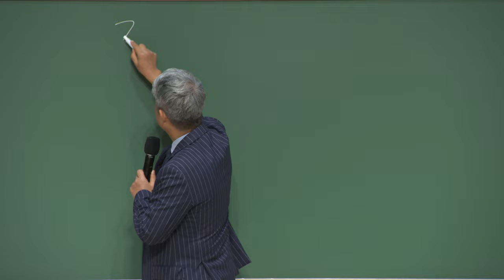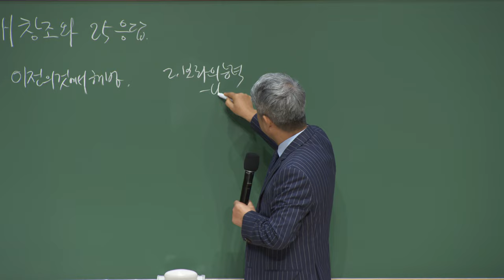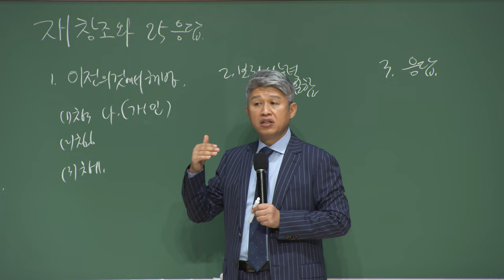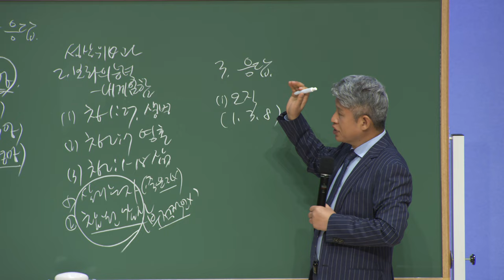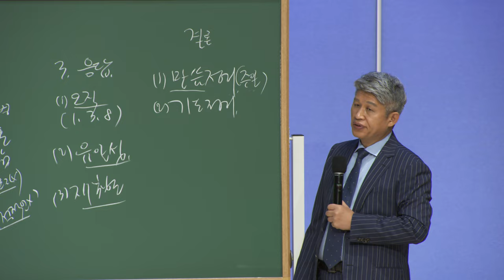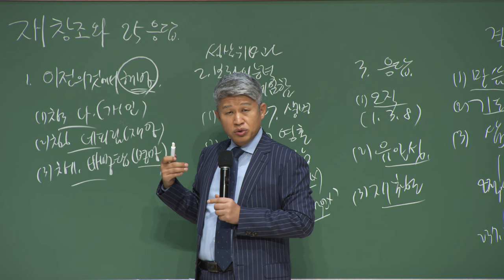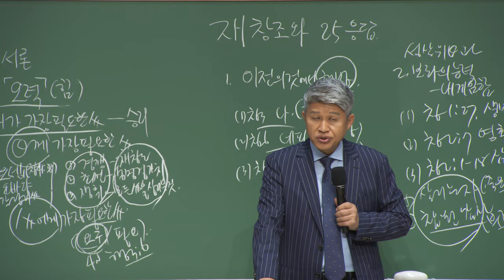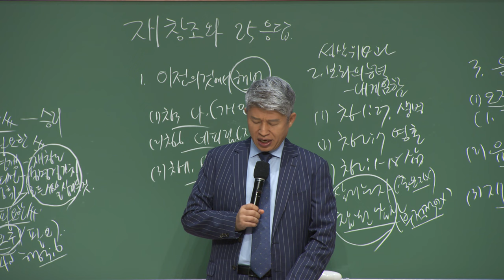20231016 대구하나교회 권찰회 ( 재창조와 25응답, 행1:8, 고후5:17)